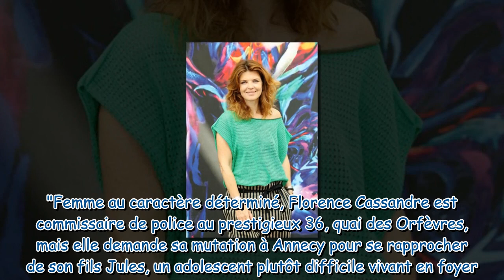Cassandre : où a été tourné l'épisode de ce samedi ?